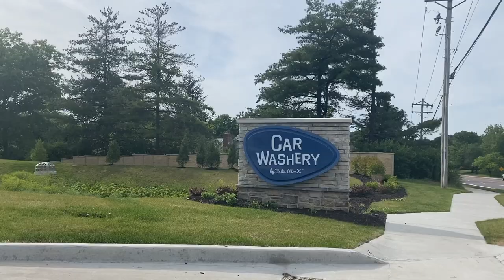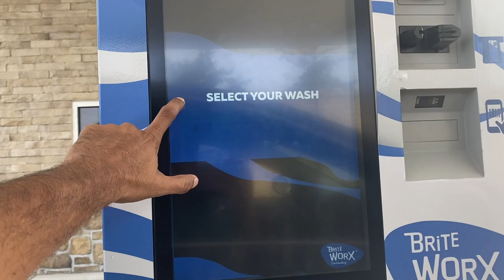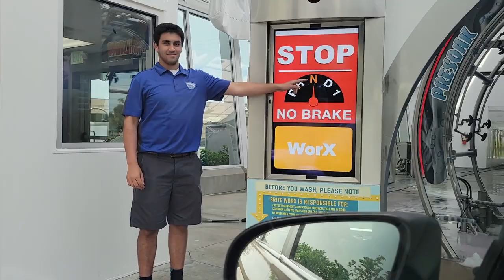அமெரிக்காவில் Automatic Car Wash || BRITE WORX CarWashery || Just 3 mints || Car Wash Quick Way||USA